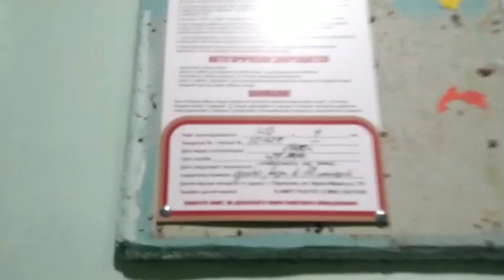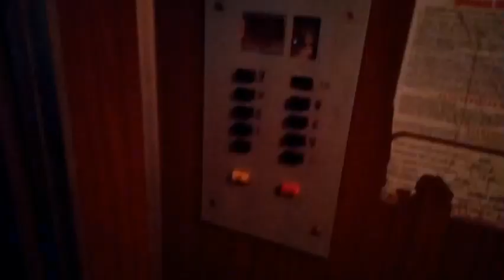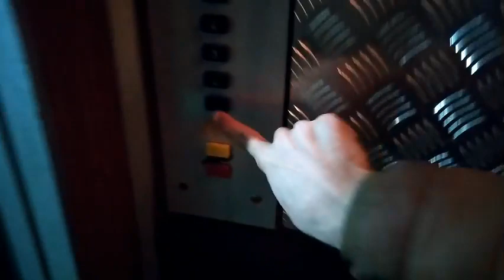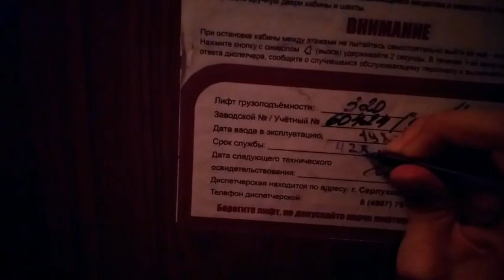Пассажирские лифты 500-320 кг, 1-0,71 м/с, МОЭЛЗ-КМЗ-1980 (@ г. Протвино, Лесной бульвар, 10, под-1)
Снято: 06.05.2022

Информация

• марка: КМЗ, МОЭЛЗ
• тип: пассажирские
• грузоподъёмность: 320-500 кг
• скорость: 0,71-1 м/с
• количество остановок: 9
• установлены: 1980 г
• текущее состояние: эксплуатируются
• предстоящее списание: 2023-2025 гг